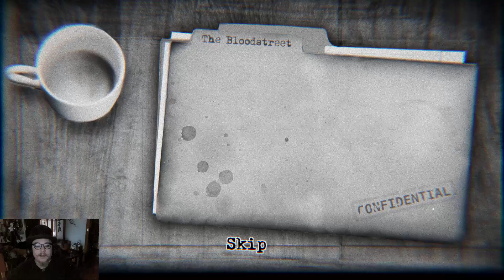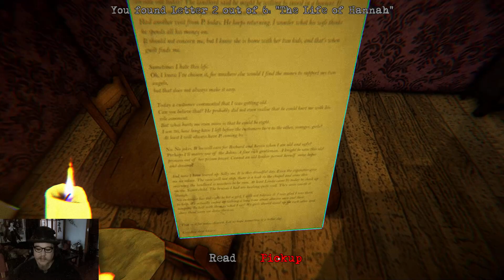True Story (The True Tales of Bloodstreet 13)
Detective noir Murder Mystery
part visual novel
but in a 3d environment
with puzzles and clues to find
we need to reconstruct the event
with the right lines of dialogue
from what we can deduce
from the evidence we find
and... lines of enquiry...
Who is guilty!?